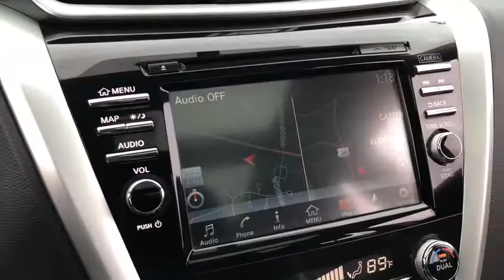2017 Nissan Murano Elgin, Streamwood, Dundee, Schaumburg, Bartlett, IL 9874P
Used 2017 Nissan Murano available in Elgin, Illinois at Hopkins Ford. Servicing the Streamwood, Dundee, Schaumburg, Bartlett, IL area.

Hopkins Ford
2020 North Randall Rd